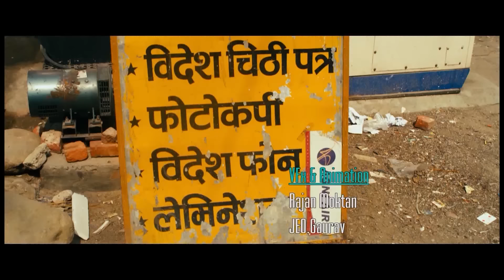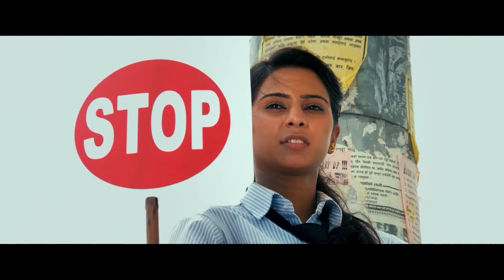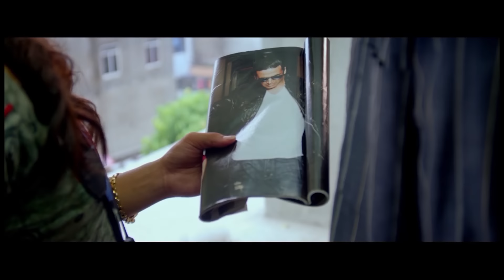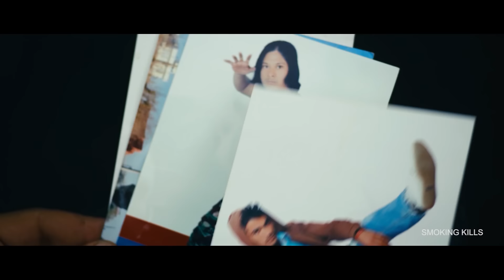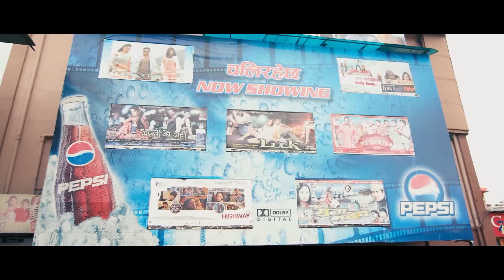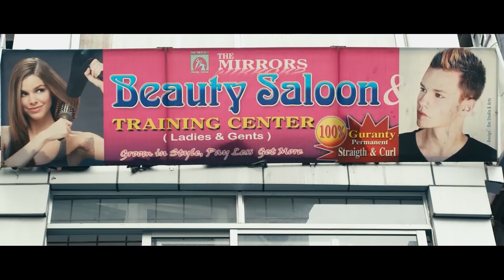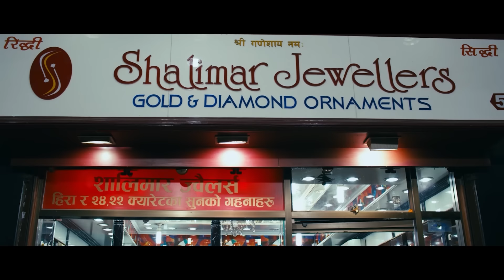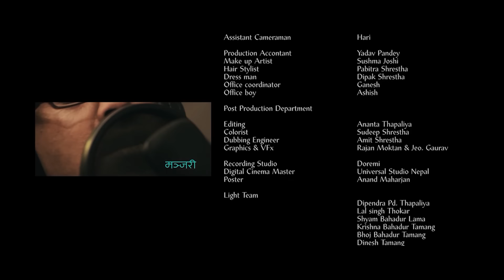New Nepali Movie - "Manjari" Full Movie || Latest Nepali Movie 2016 || New Nepali Movie "मन्जरी"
New Nepali Movie "Manjari"
A Film By Ganesh Dev Panday
Cast : Gaurav Pahari , Sujata KoiralaTika Pahari, Bishnu Rijal, Sarita Bhandari, Kopila Thapa, Bidhya Karki, Abha Aryal, Resham Philili, Sujan Thapa, Deepa Pokharel,
VFX, Animation : Rajan Mokta
Make Up : Sushma Shrestha
Costume : Direction Team
Production Manager : krishna Lama, Meghraj Poudel
Production Controller : Arjun Pokhrel
Singer : Sanup Poudel, Puspa Gurung, Prashant Subedi, Prabisha Adhikari, Bhanubhakta Dhakal, kali Pd. Baskot
Lyrics : Sabin Singh ( EkTaare) kali Prasad Baskota
Choreographer : Gambhir Bista
Colorist : Sudeep Shrestha
Creative Head: Shaiffudeen K M
Associate Director : Govind Singh Bhandari
Editor : Ananta Thapaliya
Music Director : Kali Prasad Baskota
Director Of Photography : Mahesh Poudel
Associate Producer : Pradip Kumar Udaya
Producer : Naresh Pandey, Mahesh Chalise